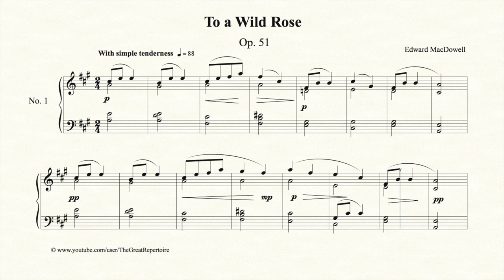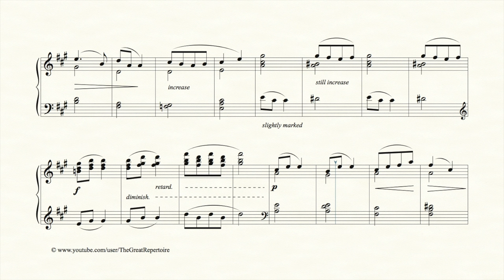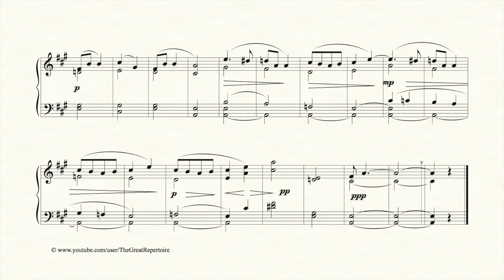Edward MacDowell, To a Wild Rose, Op. 51, No. 1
Edward MacDowell, To a Wild Rose, Op. 51, No. 1, Piano